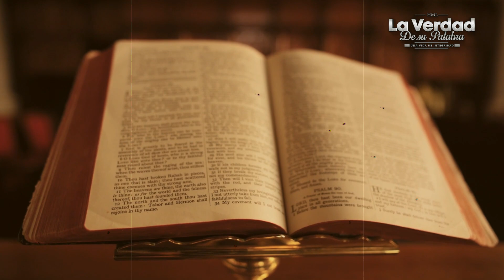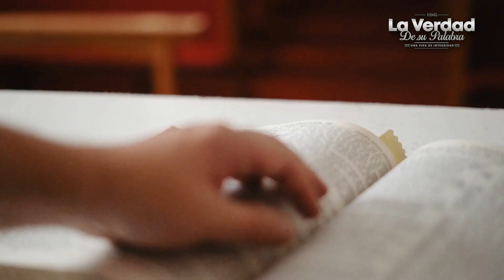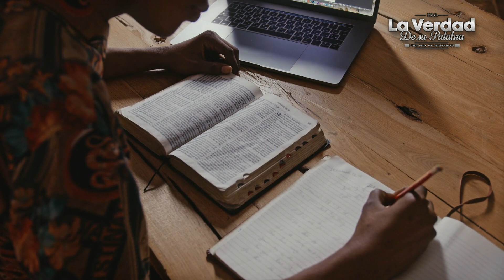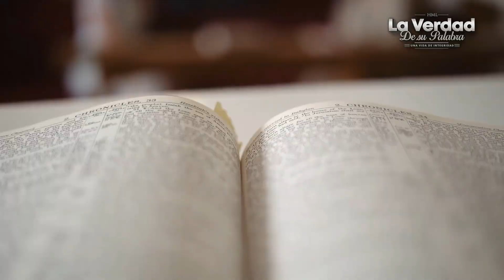Lo que SEPARA la fe Cristiana de las demás RELIGIONES 😱📕 PREDICAS CRISTIANAS ✅🔴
Si piensas de esta forma de las religiones entonces duda que eres cristiano . Mira el vídeo.